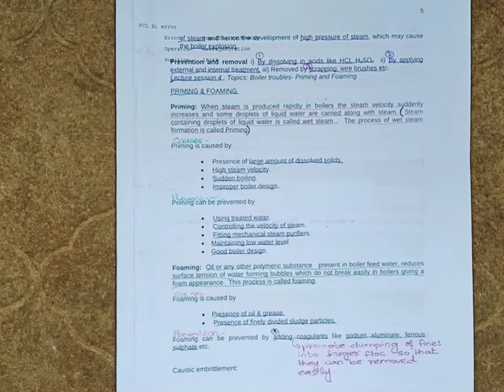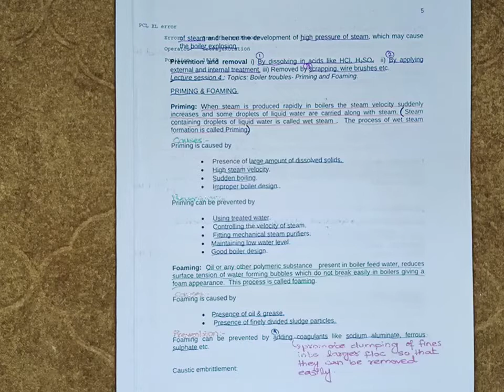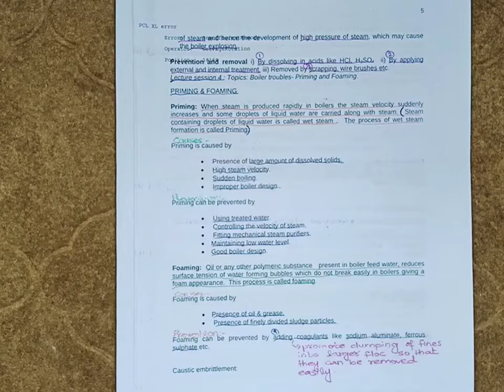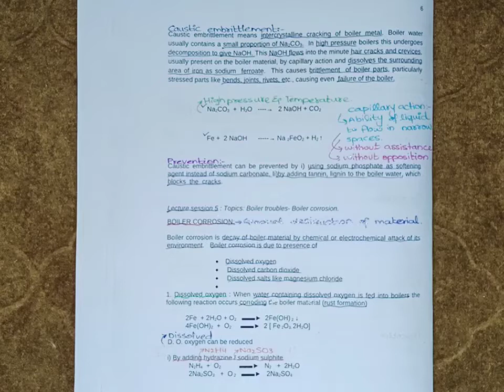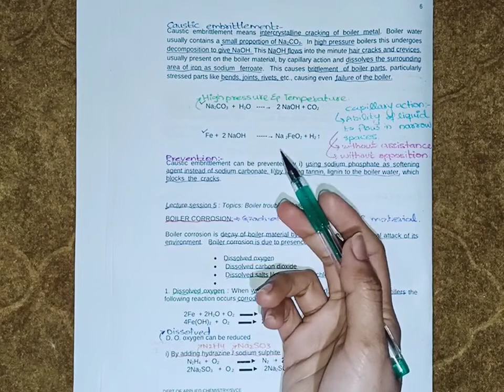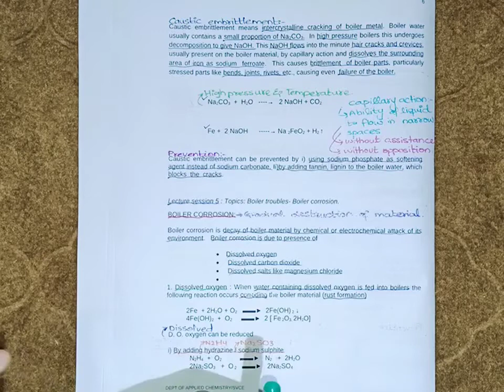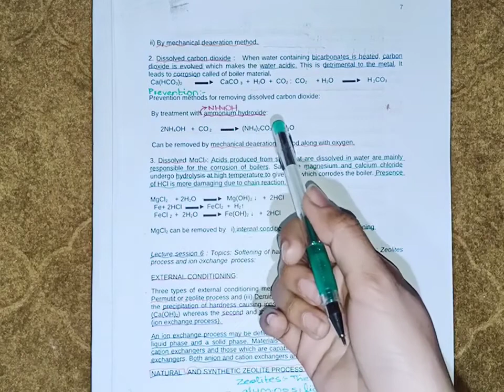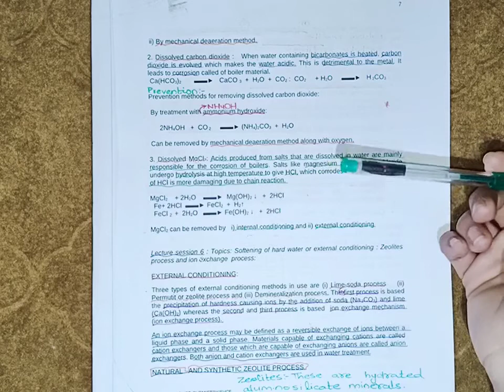Boiler Troubles | Priming and foaming| Caustic embrittlement | Boiler corrosion. Causes & Prevention